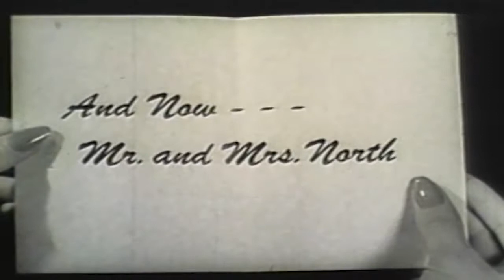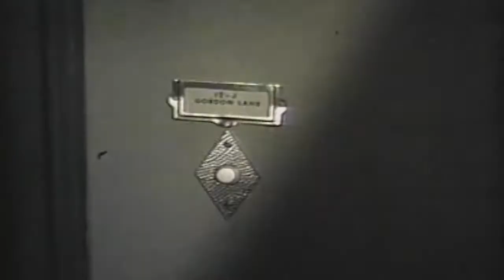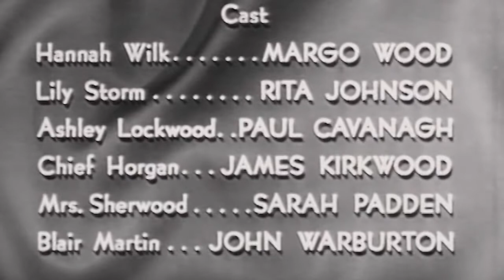Mr and Mrs North Mark of Hate 50s TV Drama